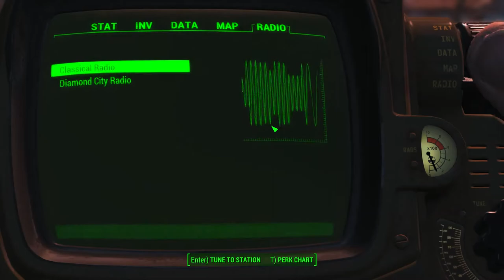Fallout 4 - Episode 4 - Mama Gurdy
Why do we put the effort in for these ungrateful ingrates?